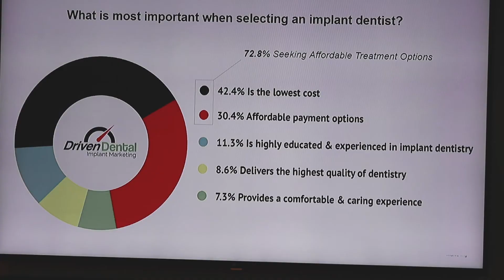Educational Conference at Sea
Enjoy everything about a continuing education conference while on a cruise ship with Smiles at Sea.  Experience the best CE available all while relaxing and enjoying yourself.